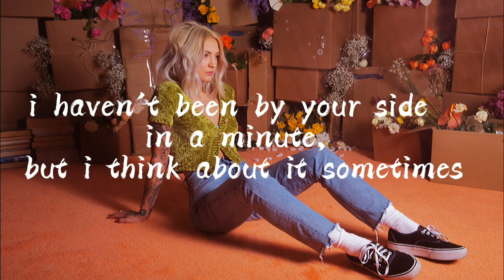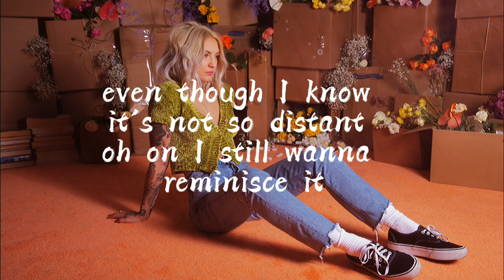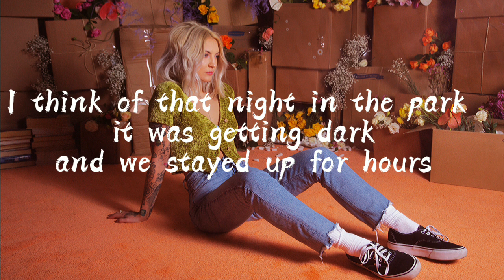What a Time- lyrics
LYRICS

I think of the night in the park, it was getting dark

Source: LyricFind

Songwriters: Casey Daniel Barth / Julia Michaels / Justin Tranter / Riley Knapp

Videos

2:54

Julia Michaels - What A Time (Lyrics) ft. Niall Horan

YouTube · 7clouds · Mar 4, 2019

2:55

YouTube · Taz Network

2:58

Julia Michaels - What A Time ft. Niall Horan

YouTube · JuliaMichaelsVEVO

2:55

Julia Michaels, Niall Horan - What A Time (Lyrics)

YouTube · ChillTracks

Web results